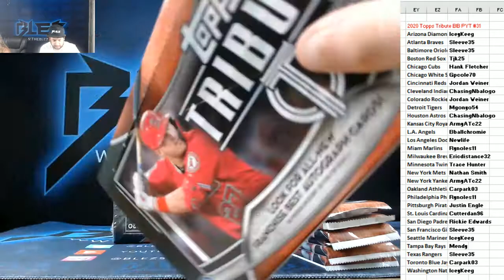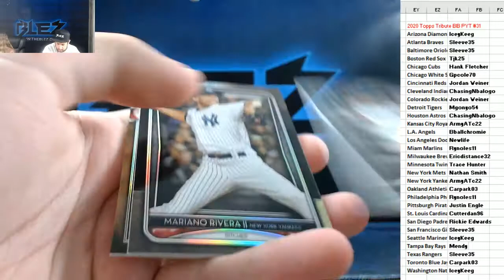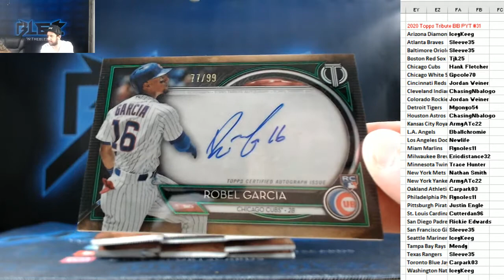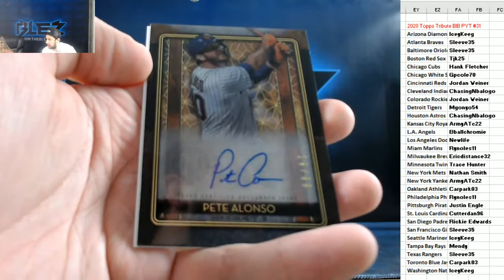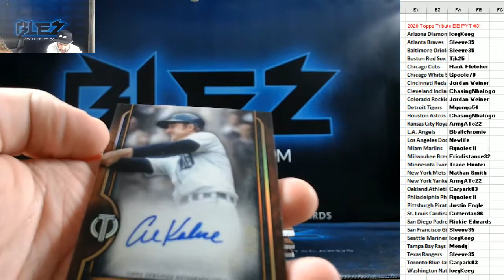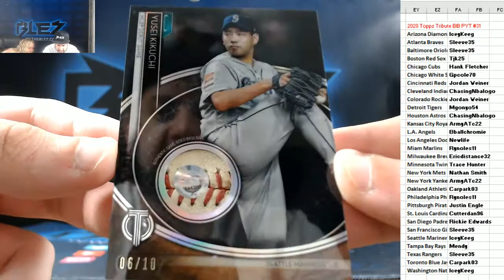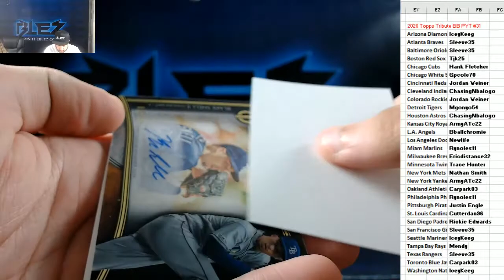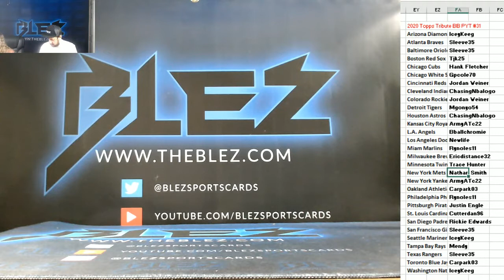2020 Topps Tribute Baseball 3 Box PYT #31